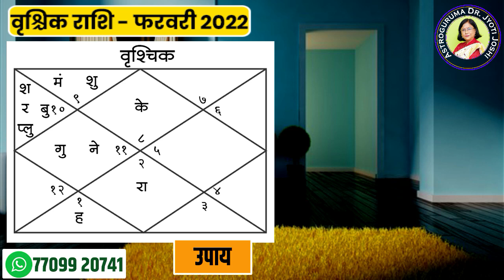फरवरी 2022 वृश्चिक राशी का भविष्य | vrushchik rashifal| February 2022 Scorpio rashifal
नव वर्ष 2022 शुरू हो गया है।  जनवरी का पहला महीना खत्म होने जा रहा है और फरवरी का दूसरा महीना जल्द ही शुरू होने जा रहा है।  वृश्चिक राशि के लोग बहुत चतुर होते हैं और हर स्थिति से लड़ने के लिए तैयार रहते हैं।  इसके लिए उन्हें कड़ी मेहनत करने की जरूरत है।  तो वृश्चिक राशि वालों के लिए फरवरी का यह नया महीना वास्तव में कैसा रहेगा?  आप इस बारे में काफी उत्सुक होंगे।  इसलिए, हम फरवरी के महीने में बारह राशियों के भविष्य को बहुत करीब से देखने जा रहे हैं। यह वीडियो सारी विस्तृत जानकारी देता है जैसे वृश्चिक राशि के लिए फरवरी कैसा रहेगा आदि। इस वीडियो को अंत तक देखें और हमें अपनी प्रतिक्रिया बताएं।